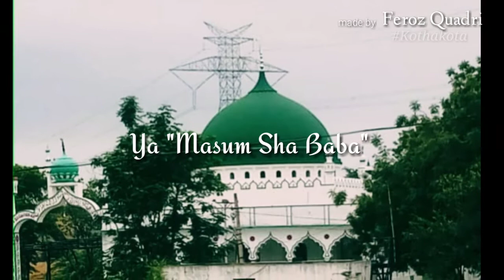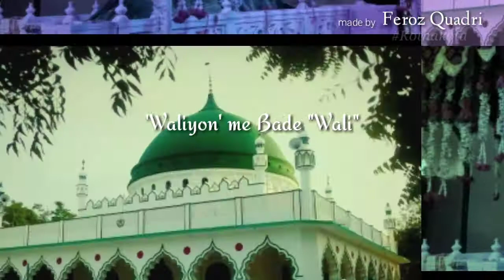Manqabat e Masum Shah Baba | Hazrat Masum Ali Sha Baba(R.A) Jatpol shareef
Manqabat e Hazrat Masum sha Baba (R.A) | Jatpol shareef Telangana

Bargahe Hazrat Masum sha Quadri (RA) (Jatpol shareef, Telangana)

Islamic Naat videos and Pictures And Qawali videos channel